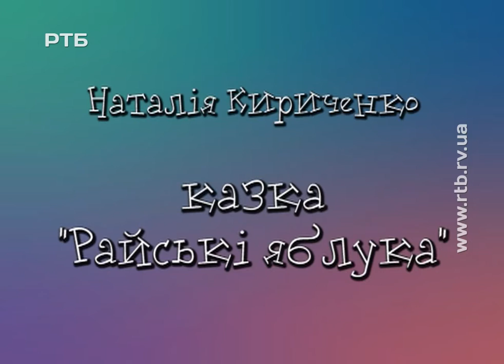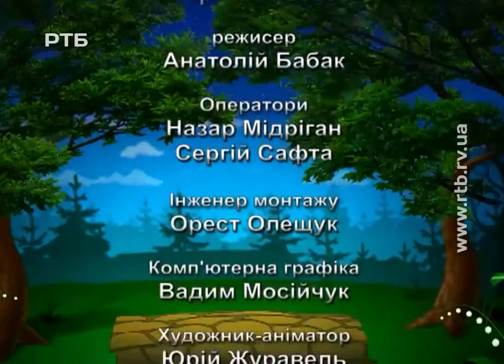"На добраніч, казка". Наталія Кириченко, "Райські яблука"